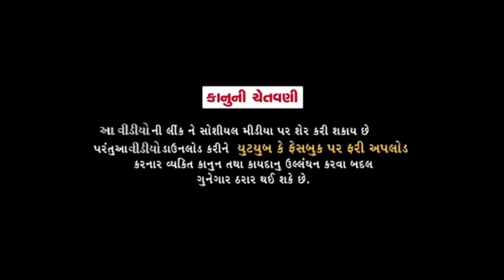નસીબ ની ચા//Gujarati Comedy Video//કોમેડી વિડીયો SB HINDUSTANI